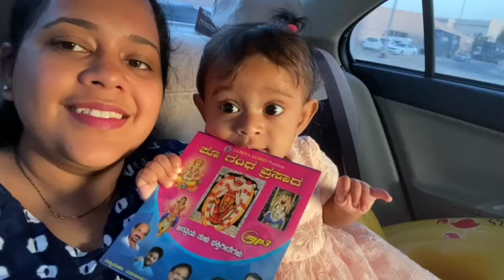Siya's First beach visit🏄‍♀️🤽‍♀️|| Photoshoot gone wrong🙆‍♀️🙍‍♂️😭